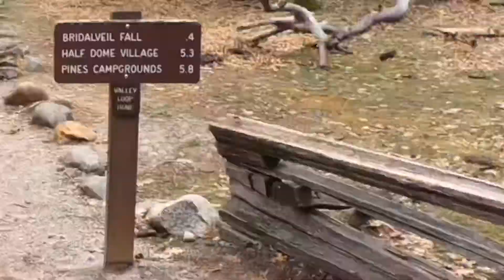Nomadic Weekenders Nature Video Hiking Vlog | Yosemite Valley Trailer | Yosemite National Park, CA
While they could have spent a whole week exploring every trail and canyon, the Nomadic Weekenders packed as much adventuring as they could in their 6 hours at Yosemite National Park in California, USA. Come with them as they soak in the gorgeous views, and be sure to catch the full Yosemite video coming soon!

Shoot location listed below:
📍Yosemite Valley, Yosemite National Park, California